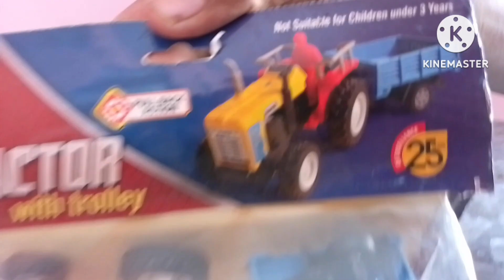kids toys video . trectar .diy tectar video . khilone tectar . HP mini diy tectar video .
kids toys for kids rhymes video
kids toys video
kids tv
toys motarsaikil
toys helicopter 🚁🚁
 diy tectar video
diy project tectar
diy project tectar
diy project machine
science project tectar
science project machine
science project machine

water pump ⛽ science
science project petrol pump ⛽⛽
hp mini diy tectar video